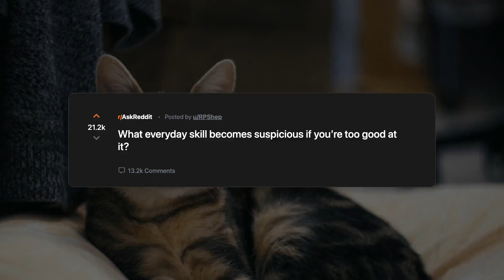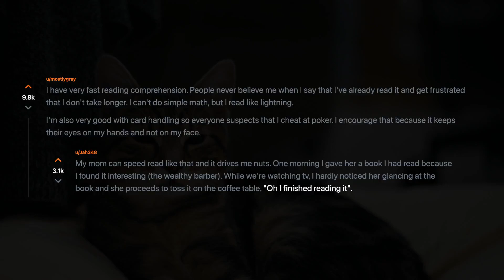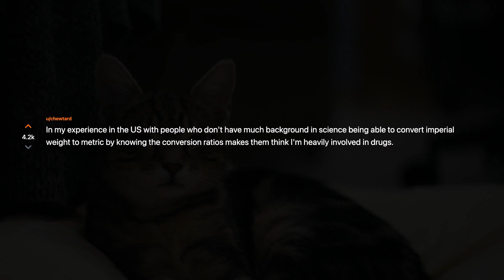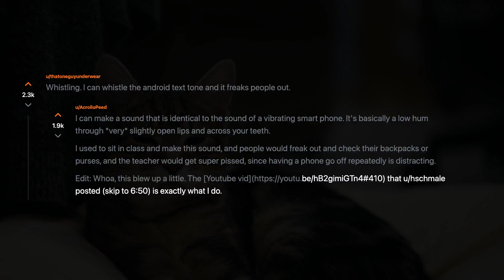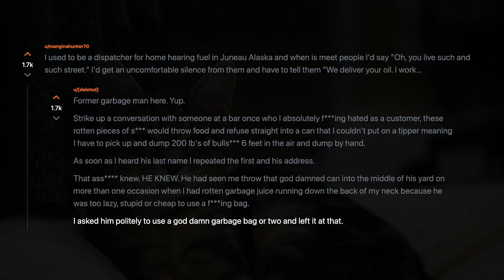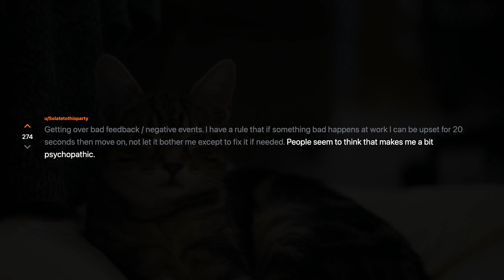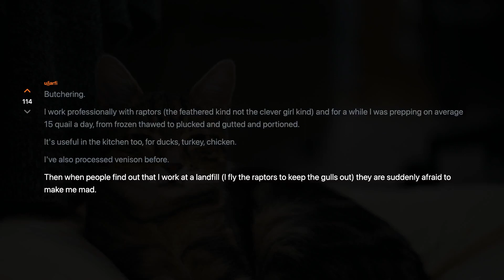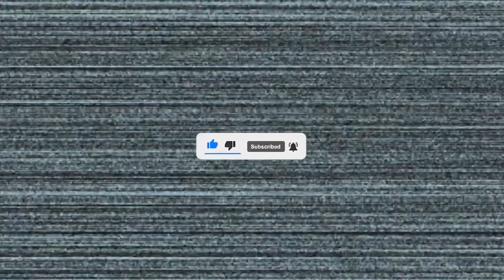What everyday skill becomes suspicious if you're too good at it? [r/AskReddit]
► Source:
r/AskReddit